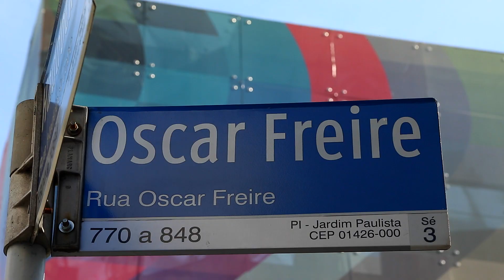Água virou luxo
Greenpeace promove ação na mais glamourosa rua de São Paulo para alertar sobre o descaso do governo estadual em lidar com a crise de escassez que faz da água artigo de luxo.